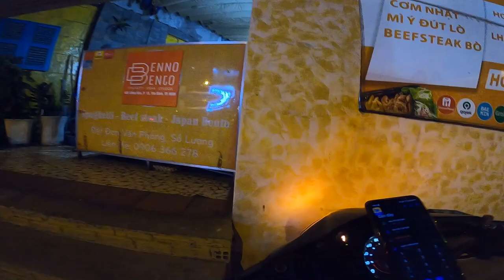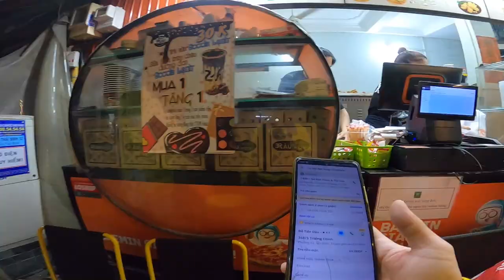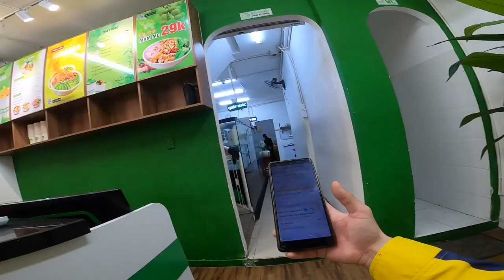[be Daily] atx LẦN ĐẦU GHÉ THĂM " Công Viên Phú Lâm " | Cr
// Nhập mã giới thiệu của mình khi lên đăng ký BE nha mọi người ( RBD0EW )

 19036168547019 - TECHCOMBANK ( LE QUOC CUONG ) donate cho mình nếu bạn muốn mời tui ly Café